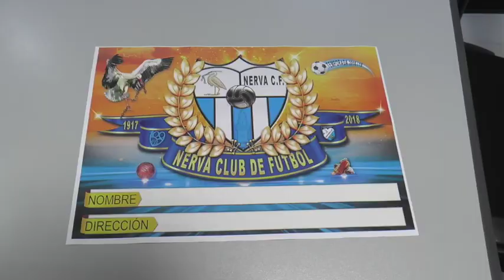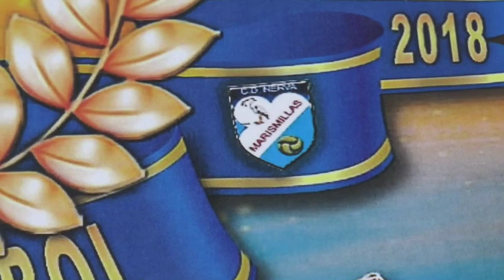El Nerva C.F. celebra su primera Asamblea de la temporada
Informativo monográfico de Onda Minera RTV Nerva sobre la primera asamblea de socios de la temporada celebrada por el Nerva CF.